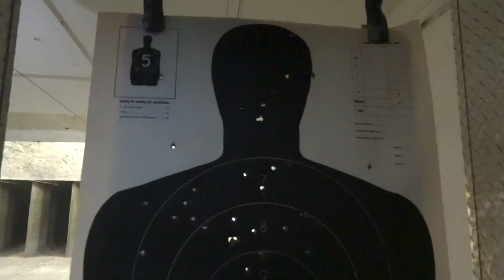VLOG | FIRST TIME AT THE GUN RANGE | Glock 19, FN, Smith & Wesson + More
Hey y’all! Im back forever this time hopefully - I’ve just been trying to figure a lot of things out. In todayyssss video I’m taking y’all to the gun range so we can shoot some shots! It was my first time every going and it was fun so I really hope you enjoy this video as much as I enjoyed recording it!